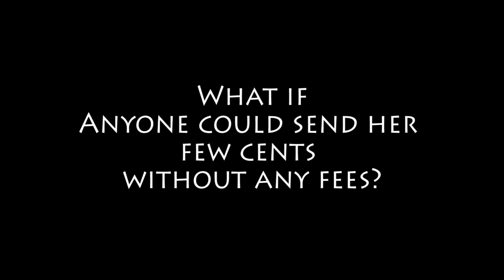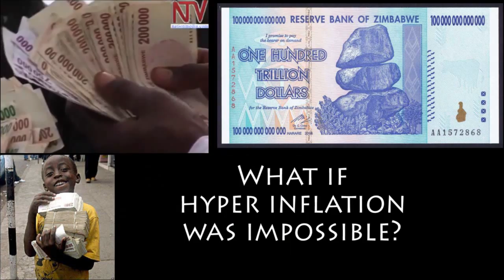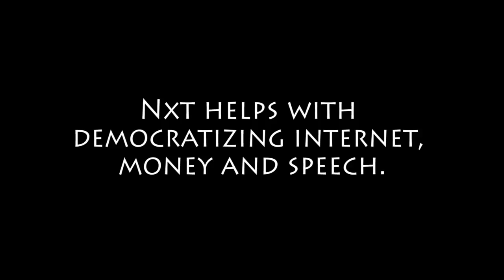The future of money, speech and internet - Nxt